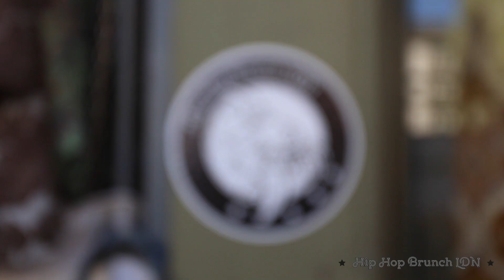Hip Hop Brunch LDN March 2015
Hip Hop Brunch LDN Round 2 Notting Hill / Portabello
Round 3 on April 5th 'The Marathon'